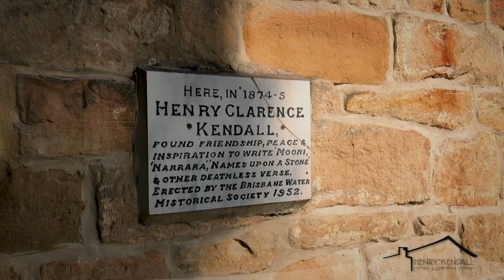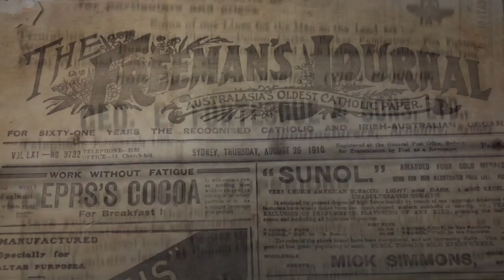Henry Kendall Cottage - An Overview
This lovely video was kindly donated by Ineke.

Public Holidays – 10.00am to 3.00pm
(with the exception of Christmas Eve, Christmas Day and Good Friday)

The Cottage Grounds (only) are open to the Public 10am to 4pm daily. You are welcome to enjoy the outdoor exhibits in our beautiful grounds.